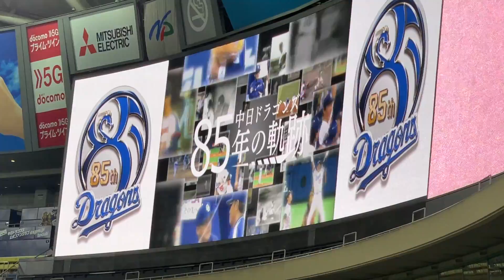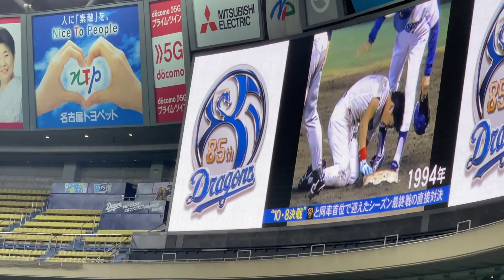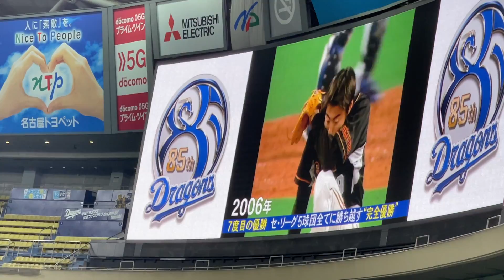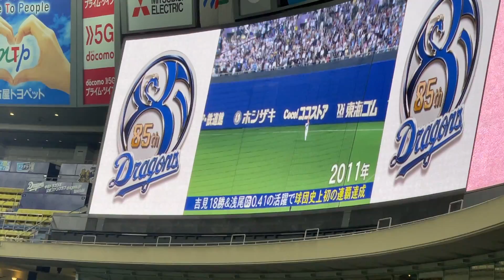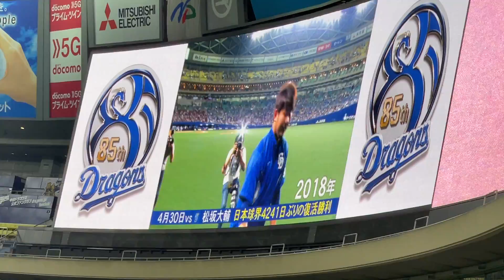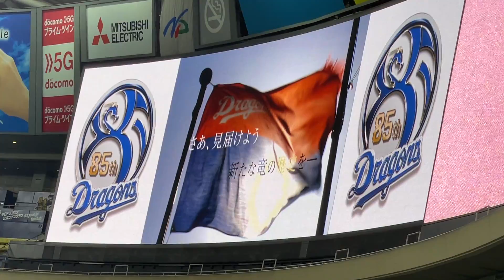【中日ドラゴンズ 】８５年 特別映像(あなたファンになったのはいつですか？) ☆イルミネーションマッチ映像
◯ファンになったのが９９年の優勝の時です。ゴメス選手・関川選手が大好きでした。

190713 オールスターゲーム セリーグ二次会(途中から)